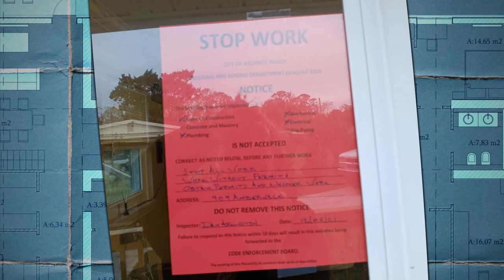'I think it's making us sick': Atlantic Beach homeowner still waiting for state to fix Irma damage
Christopher Corson is one of about 4,000 Florida homeowners who joined the Rebuild Florida Irma program to have his home repaired after Hurricane Irma.